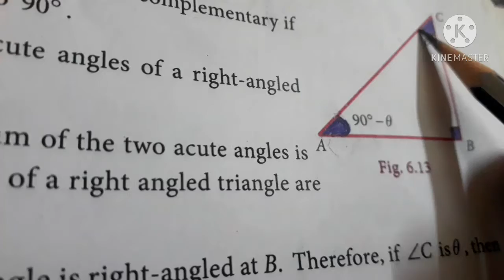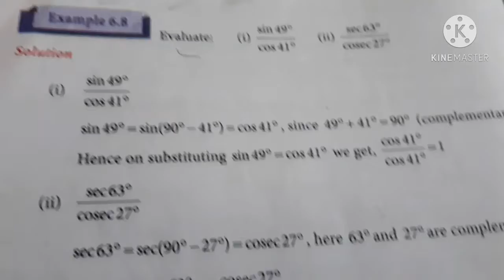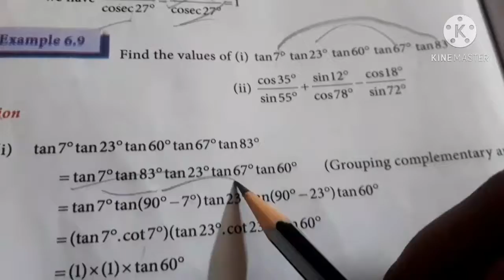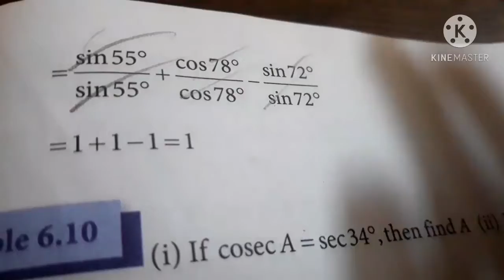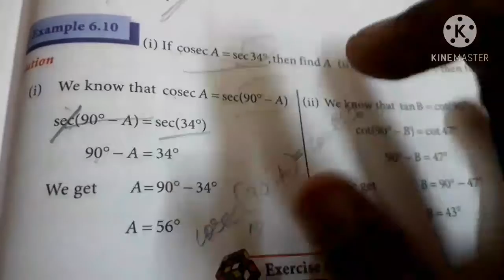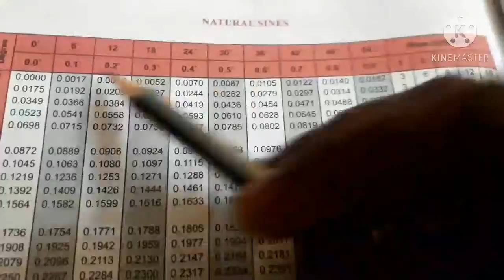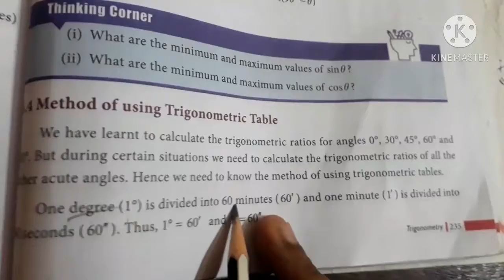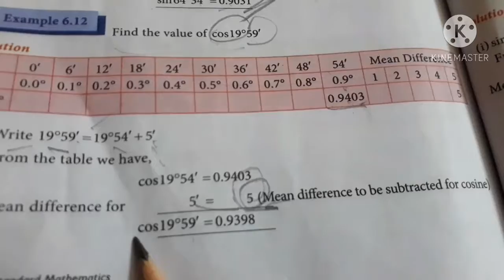9th std maths; 6th lesson; example 6.7 to 6.12; exercise 6.3 fully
Exercise 6.7 to 6.12; exercise 6.3 fully